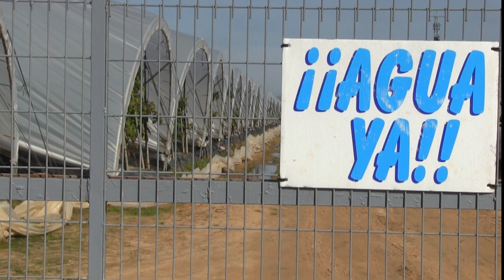Agua, zona cero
Documental ganador al mejor corto documental sobre Objetivos de Desarrollo Sostenible de la ONU en el certamen "Océano de ideas". La fresa de Doñana supone un grave problema ambiental que está secando Doñana. Un recorrido por los pozos ilegales pone imágenes a esta realidad muy conocida en la actualidad, para después sumergirse en otro problema desconocido y silenciado: la pobreza hídrica que ahoga a los inmigrantes que recogen esta fresa. El agua que algunos agricultores millonarios reclaman para producir fresas es la misma que le niegan a las personas que recogen esos frutos, sobreviviendo en poblados chabolistas sin acceso al agua potable.